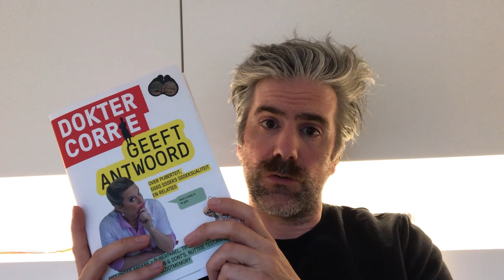KAT VAN JOHAN HEEFT CORONA?! - Comedians in Quarantaine #5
Oh snap! Er zijn honden en katten gesignaleerd met Corona... Johan probeert zijn kat op 1,5 meter afstand te houden... Ruud Smulders gaat op visite, met gepaste afstand. En Jeroom heeft wel een heel interessant nummer voor op zijn begrafenis..,

Heeft de kat van Johan Corana? Hij houdt in ieder geval 1,5 meter afstand!
Comedians in Quarantaine aflevering 5!